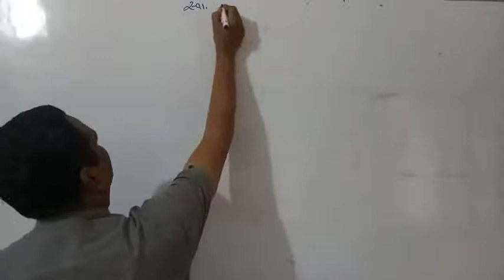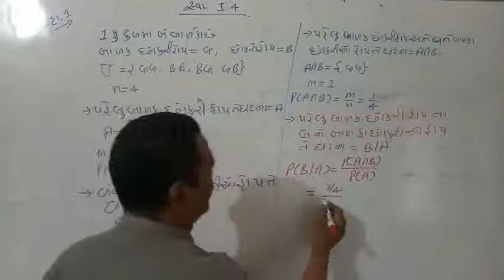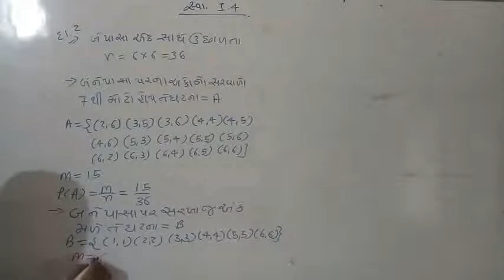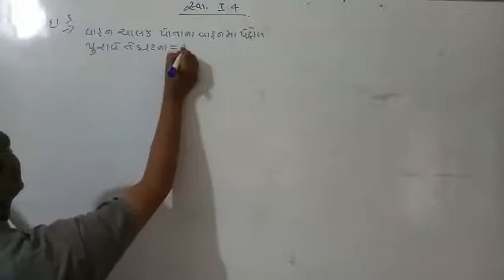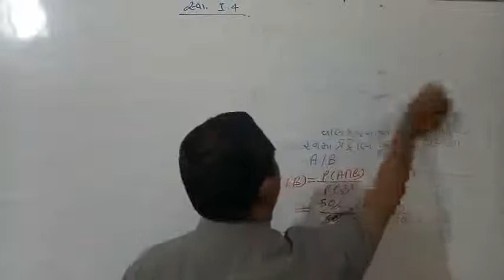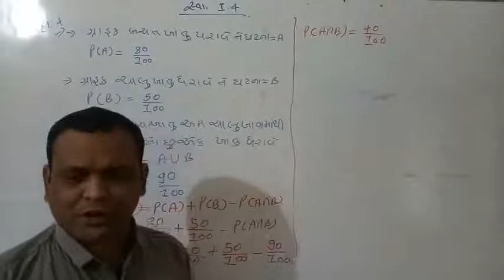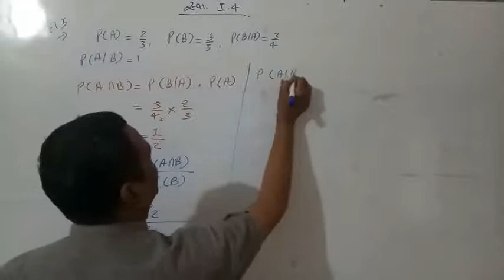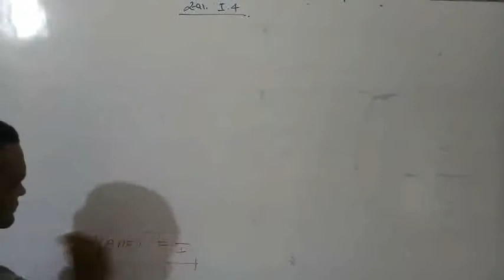Vipul sir's statistics lecture -57 of std: 12